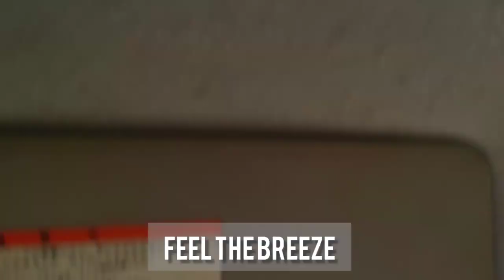Cool!!! Mati-Maragusan Ride with our Suzuki Every Transformer Van and Every Wagon